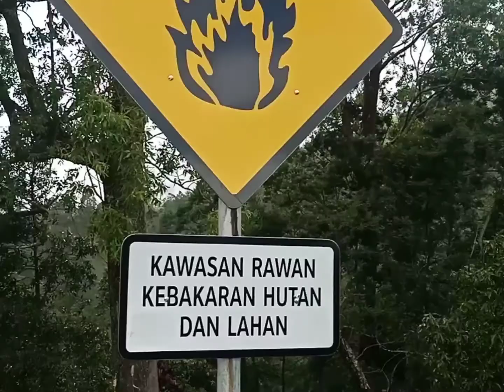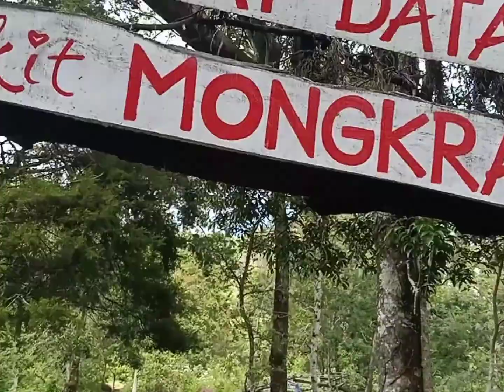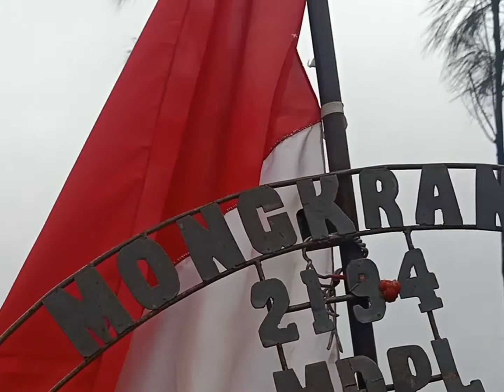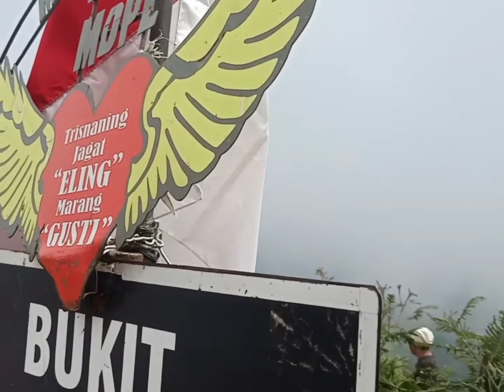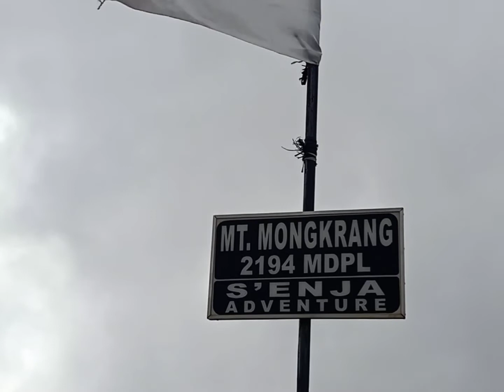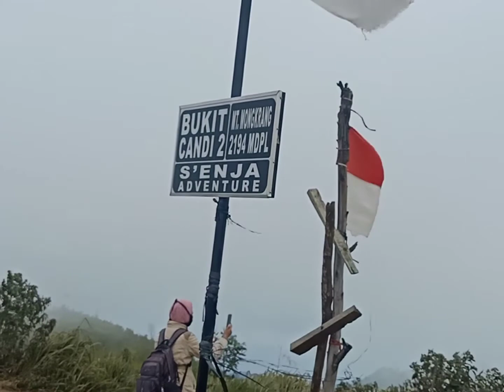GUNUNG MONGKRANG // BUKIT MONGKRANG : Cocok untuk pendaki pemula. Padang Ilalang & view Gunung Lawu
Gunung Mongkrang. Terletak di Tawangmangy Jawa Tengah. Dengan tinggi 2194 mdpl dan alur pendakian yang lain menjadi pilihan untuk pendaki pemula.

Follow Instagran : peter_tono